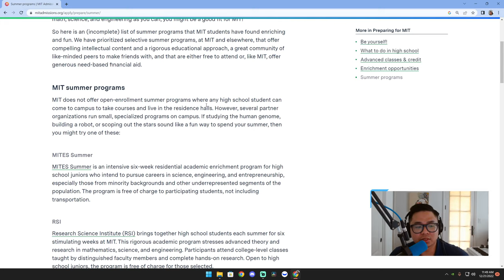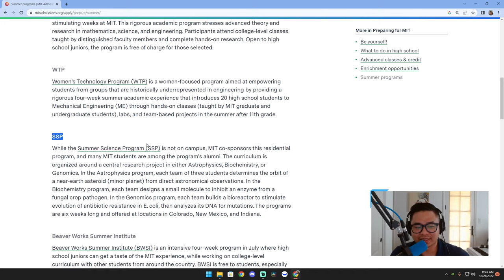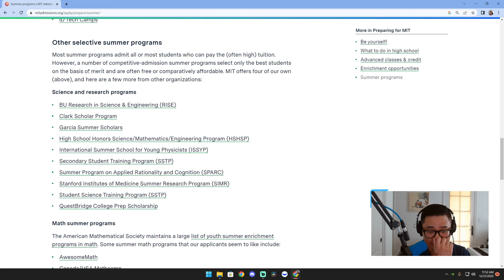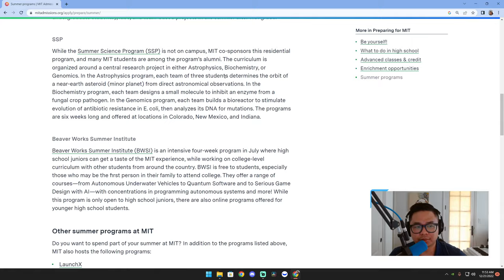Top Tier STEM Summer Programs recommended by MIT